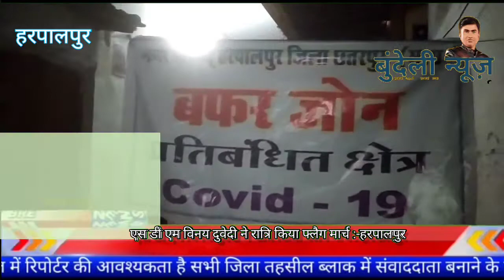हरपालपुर एक ही परिवार के दो औऱ कोरोना पॉजिटिव मरीज निकले,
नगर वाशियों को सावधान रहने का दिया संदेश,

हरपालपुर आज नगर मैं फिर कोरोना का कहर देखने मिला है आज आई कोरोना जांच रिपोर्ट ने सभी नगर वाशियों को चौका दिया है,